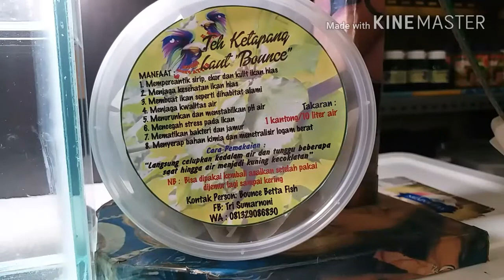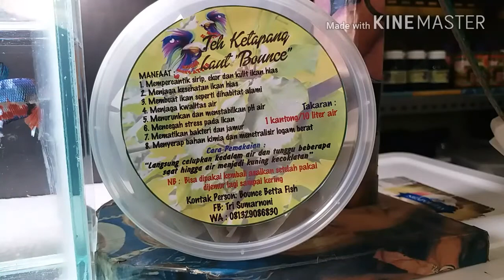TERJUAL BETTA GIANT FANCY KE JAKARTA (PLUS CURHAT DIKIT!!!)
Lapak Bounce Betta Fish ada di Cepu Jateng

Fb : Tri Sumarnoni (Bounce Betta Fish)
Tokopedia : Bounce Betta Fish
Bukalapak : Bounce_befi
Shopee : Tri_sumarnoni
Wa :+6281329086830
Pembayaran : BNI/ BCA/ BRI
Format pemesanan
Nama:
Alamat:
No. Hp:
Orderan/ Jumlah:
Jasa pengiriman: JNE/TIKI / EKSPEDISI TRANS LOGISTIK